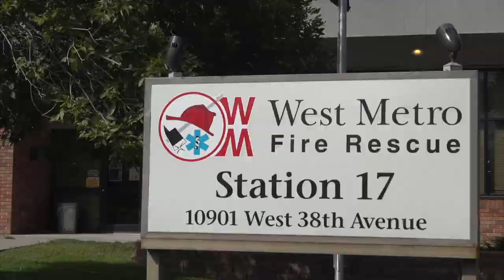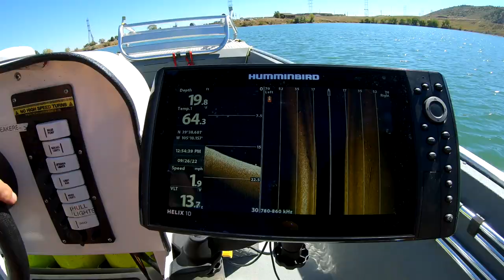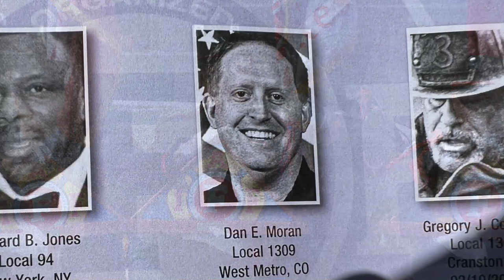West Metro Fire Rescue: West Metro Update- October 2022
Putting fire on the ground, diving below the surface, and going up high to help relocate a bear. It's all covered in this edition of the West Metro Update.
"Whatever it takes to serve."